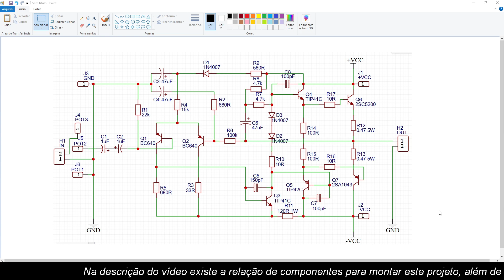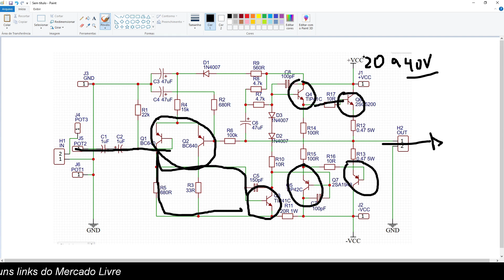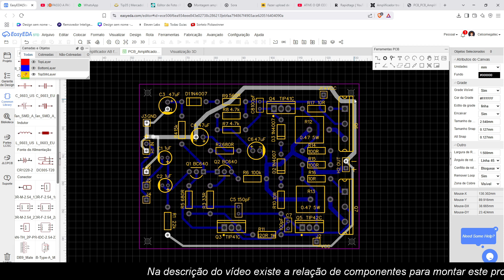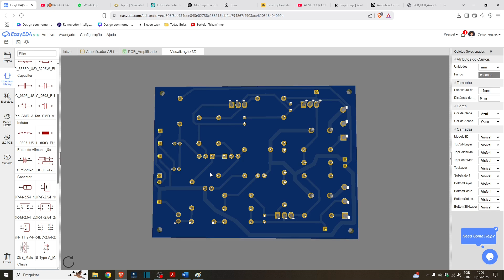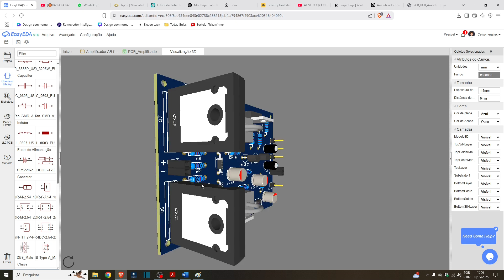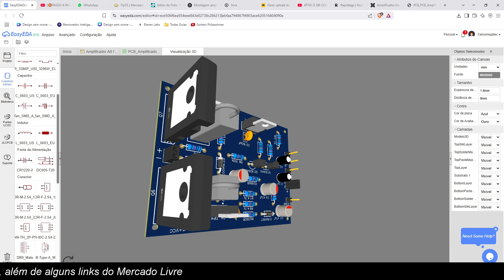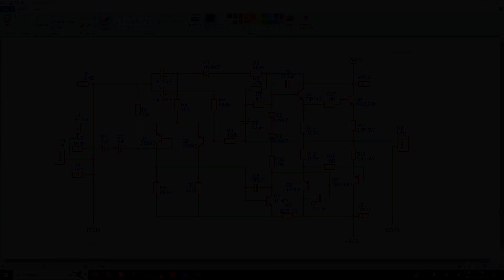Poderoso Amplificador com TIP3055/TIP2955! (Parte 1)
Hoje começamos a construção de um super amplificador de som caseiro usando os famosos transistores de potência TIP3055 e TIP2955!
Neste primeiro capítulo, apresento o projeto completo, explico o funcionamento do circuito e mostro como será a montagem em uma placa perfurada super compacta.
Se você sempre quis montar seu próprio amplificador de áudio, amplificador de voz, ou um amplificador potente para som ambiente, esse projeto é perfeito para você!
Estamos usando uma configuração clássica com amplificadores de tensão TIP41 e TIP42, que vão acionar nossos transistores de saída TIP3055 e TIP2955, garantindo potência de sobra!
⚡ Fonte simétrica de ±40V
🔊 Potência estimada: cerca de 80W RMS em 4 ohms
Nos próximos vídeos, vamos fazer a montagem prática, soldagem dos componentes, e a instalação em gabinete.

🎯 Colabore com o canal e ajude a trazer mais projetos como este!
Toda ajuda é muito bem-vinda para manter o conteúdo gratuito e de qualidade!

🔔 Não esqueça:
Lista de Componentes (mono)
Transistores:
01 TIP3055
01 TIP2955
02 TIP41
01 TIP42
02 BC640

Diodos
03 1N4007

Capacitores
03 Eletrolítico 47uFx50V
02 Eletrolítico 1uFx50V
02 Cerâmico 100pF
01 Cerâmico 150pF

Resistores
01 Resistor 22k 1/4W
01 Resistor 15k 1/4W
02 Resistores 680R 1/4W
01 Resistor 100k 1/4W
01 Resistor 33R 1/4W
01 Resistor 560R 1/4W
02 Resistores 4k7 1/4W
01 Resistor 10R 1/4W
02 Resistores 10R 1W
02 Resistores 100R 1W
01 Resistor 120R 1W
02 Resistores 0,47R W